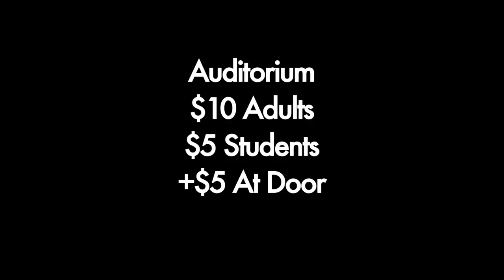Thoroughly Modern Millie Commercial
I was assigned to edit a commercial for my schools upcoming play called "Thoroughly Modern Millie".
Presale: $5 students
             $10 adults
At Door: $5 more